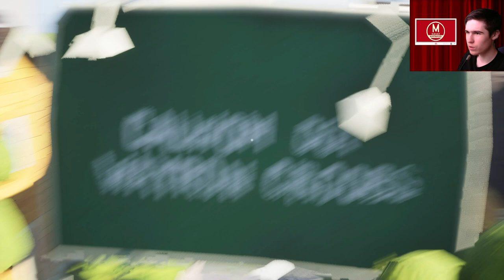Hello Neighbor Mod Kit №6 - Hello Uncle Часть 1